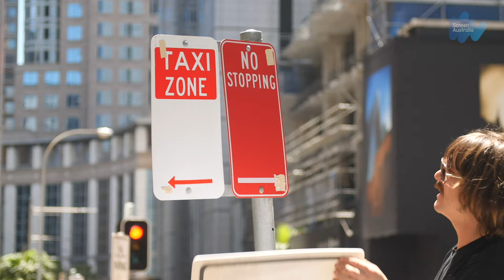I Am Woman - Behind the Scenes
Director Unjoo Moon and actress Tilda Cobham-Hervey discuss the making of the new Australian biopic 'I Am Woman' which chronicles the life of legendary singer Helen Reddy.

Moon talks about the challenges in finding the right actress to portray Reddy, that is, until she met Cobham-Hervey who she instantly knew was perfect for the role. Also featuring interviews with producer Rosemary Blight, screenwriter Emma Jensen and DOP Dion Beebe.

'I Am Woman' releases on Stan in Australia 28 August 2020.